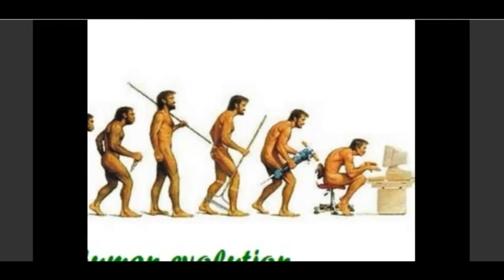Human Evolution in Few Minutes 2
This is my second edition of Human Evolution in a quick view about how man evolved.